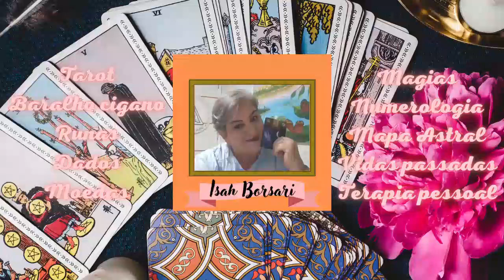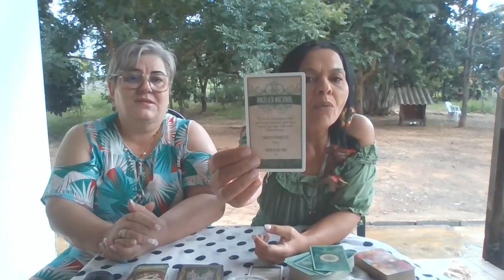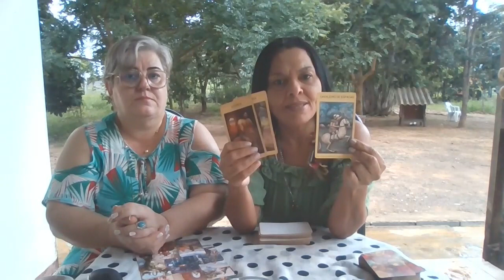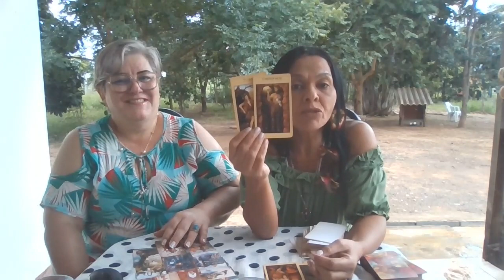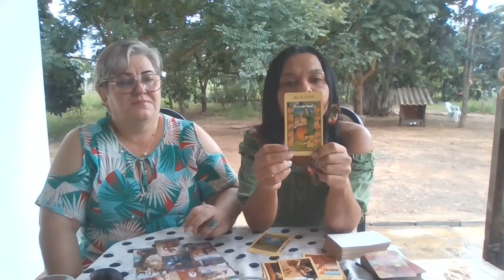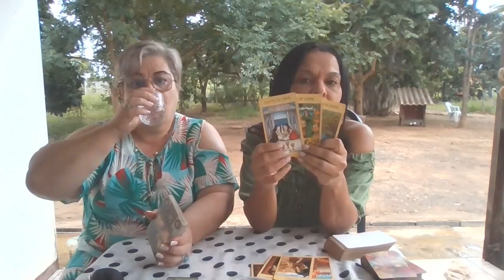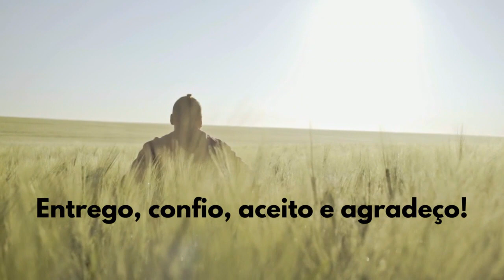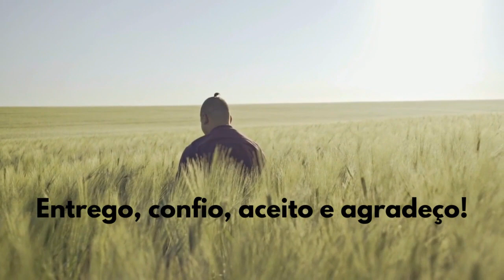GÊMEOS - PREVISÕES 2023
@Cigana Isolda - GÊMEOS - PREVISÕES 2023